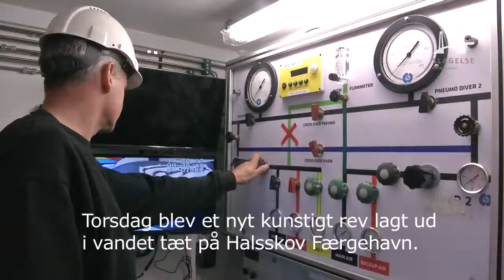Operation Kunstigt Rev - Slagelse Kommune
Fisk, dykkere og andre undervandsdyr fik i sidste uge et nyt gemmested under havets overflade.

Lige ud for vandsportscentret i Halsskov Færgehavn har Slagelse Kommune nemlig lavet et kunstigt rev. 🐋🐟🐡🦀

Fisk og planter er nok de første, der ind flytter ind. Men almindelige borgere i Korsør og omegn, har også mulighed for at "besøge det" - enten med snorkel eller dykkerudstyr.

Korsør Havn hilser det nye tiltag velkommen, og håber på stor succes med projektet.